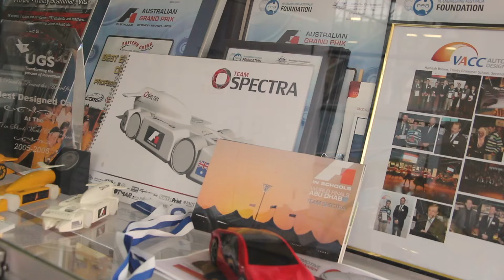F1 in Schools Trinity Grammar School Kew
CAMS recently visited Trinity Grammar School, Kew (Melbourne), and spoke to the students about motor sport.

Trinity Grammar is the current National F1 in Schools champion, and are looking at travelling to the World Finals in Singapore to compete internationally.

CAMS Driver Development Manager Cameron McConville also
spoke to the students about his personal experiences in motor sport and showed the students the brand new CAMS Jayco Australian Formula 4 car.

F1 in Schools is a great initiative and offers students a way to learn Science, Technology, Engineering and Maths (STEM), along with Business and Project Management skills.